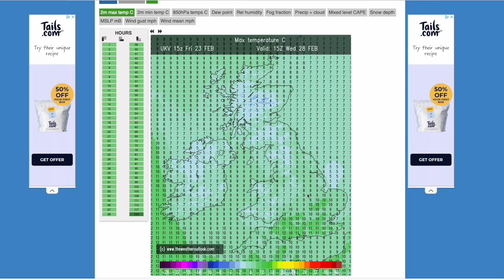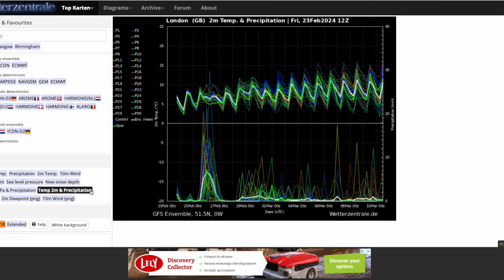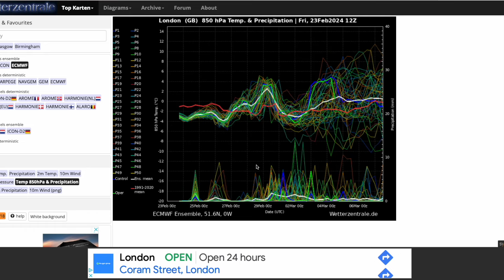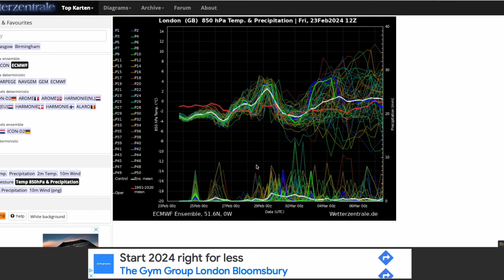GEM Keeps the Stormy Pattern into March! 23rd February 2024